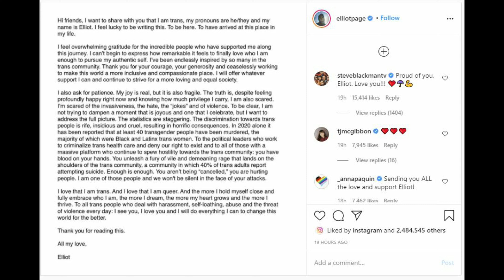"Juno" and "Umbrella Academy" actor Elliot Page comes out as transgender in heartfelt letter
Juno"-and-"Umbrella-Academy"